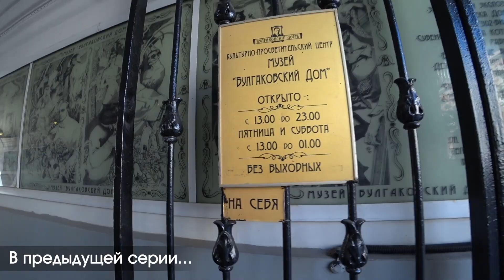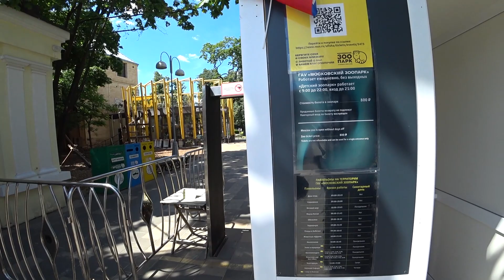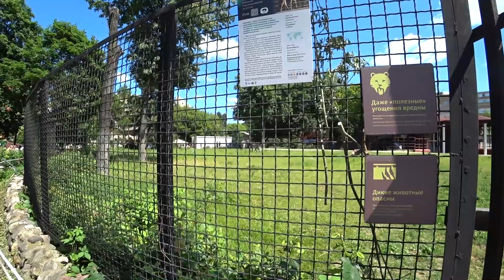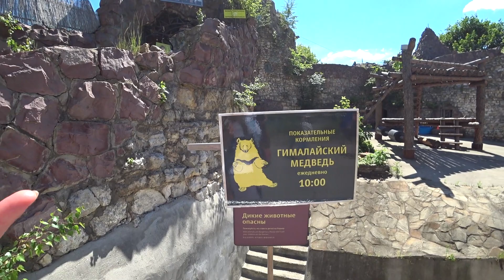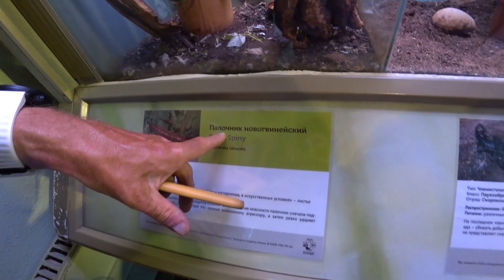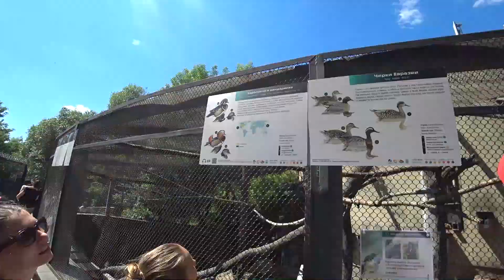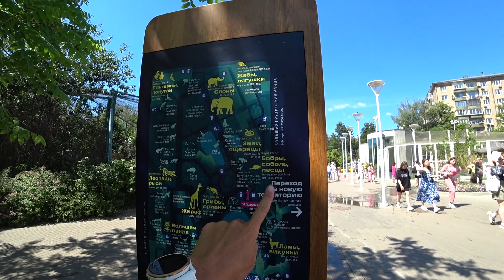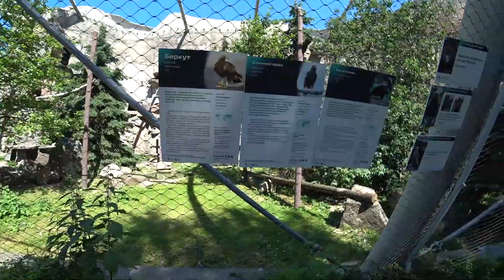ПУТЕВОДИТЕЛЬ ПО МОСКВЕ 🗺️ Московский ЗООПАРК 🐒🦍🐘Смотрите и лучше НЕ ХОДИТЕ ❗/#17